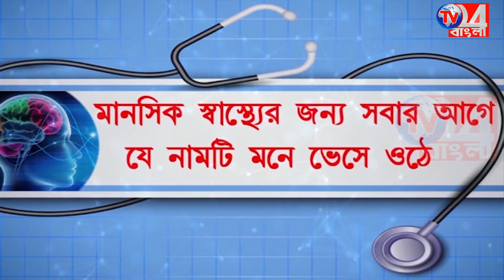৩৪ নং জাতীয় সড়কে যানজটের জেরে ভোগান্তির শিকার যাত্রীরা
৩৪ নং জাতীয় সড়কে যানজটের জেরে ভোগান্তির শিকার যাত্রীরা